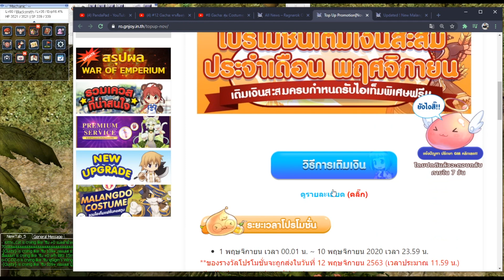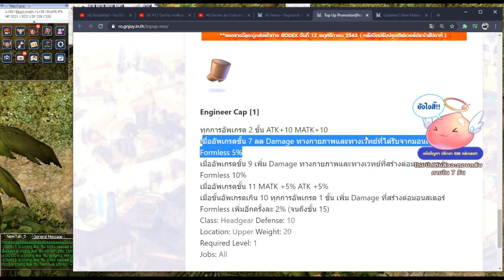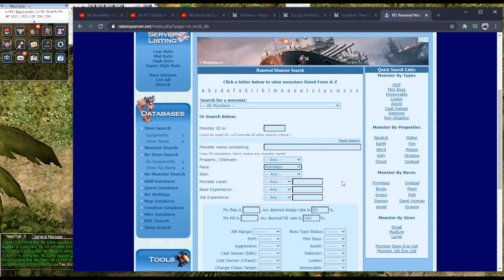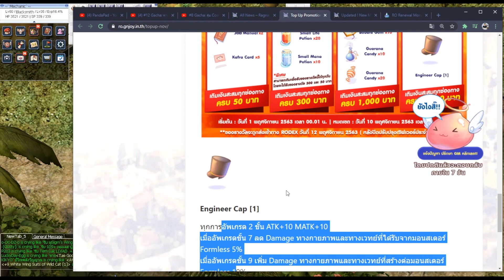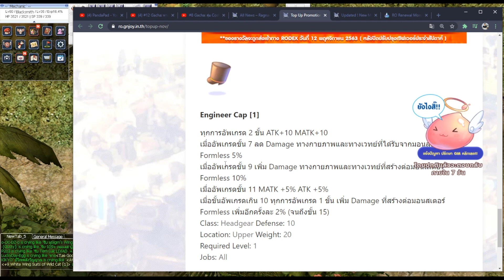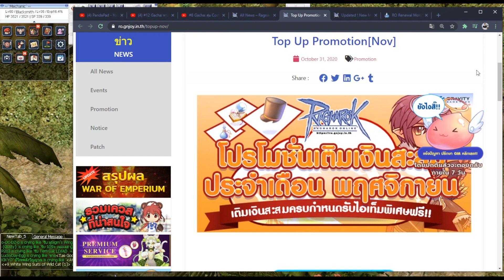โปรโมชั่นเติมสะสมมาเงียบ ใครเติมก่อนคือเจ็บสุด | Ragnarok Online Gravity